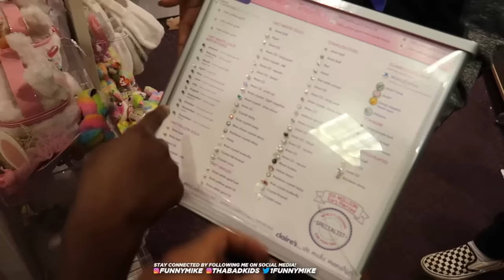I TOOK WOOWOO ON A SHOPPING SPREE! (HE GOT HIS EARS PIERCED)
I took woo on his shopping spree after winning the pool plank challenge he got iced up and he got his ears pierced make sure y'all get this to 20k likes !